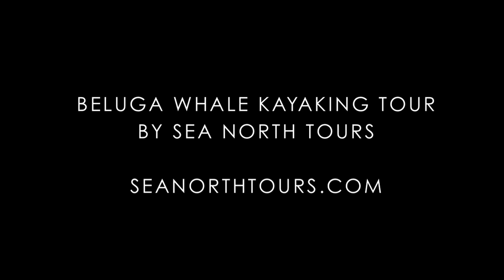Beluga Whale close encounter while kayaking in Churchill, Manitoba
Slow motion footage of an awesome close encounter I had today with a beluga whale. We were kayaking in the Churchill River in Churchill, Manitoba on a tour with Sea North Tours when a few very friendly and curious beluga whales came up to examine me. I was filming with my GoPro HD Hero2 on top of my head and suddenly grabbed it put it into the water. The whales were very curious about my camera and examined it very closely with their lips and melon. One was rubbing it's melon directly against my hand. It was totally amazing.

For more of our adventures on American Safari, visit Travel For Wildlife

Filmed by Hal Brindley